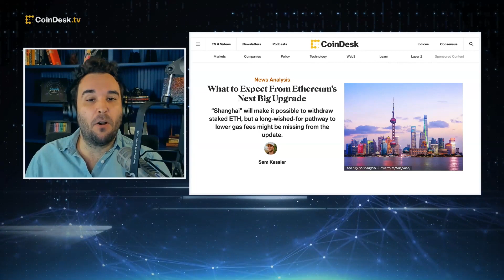What to Expect From Ethereum's Shanghai Upgrade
The Ethereum network's next big upgrade "Shanghai" will make it possible to withdraw staked ETH, tying up loose ends from the historic "Merge" update. "The Hash" panel discusses the promised features of Shanghai and outlook for the Ethereum ecosystem.